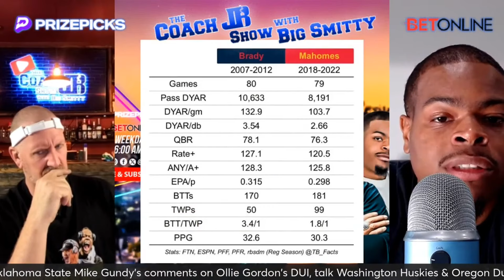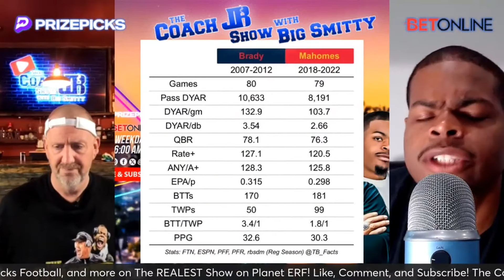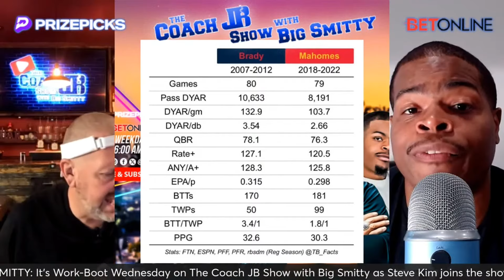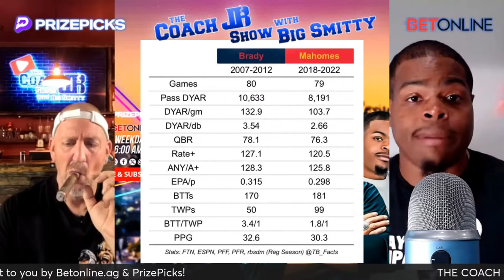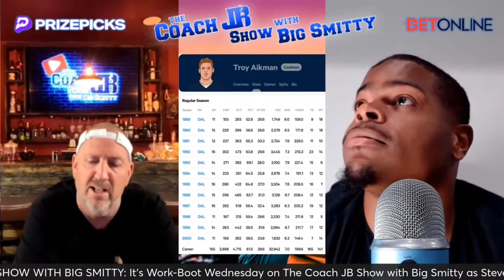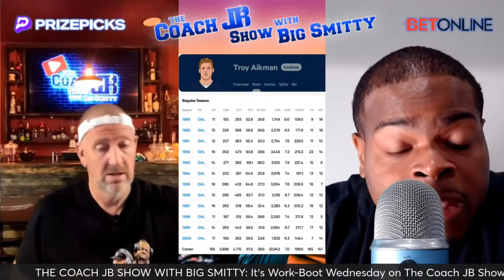WHY PATRICK MAHOMES IS NOT BETTER THAN TOM BRADY... | THE COACH JB SHOW WITH BIG SMITTY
Coach JB & Big Smitty get into HEATED DEBATE about Tom Brady and Patrick Mahomes stats and Coach JB explains why Patrick Mahomes on The REALEST Show on Planet ERF!

Merciless Monday | Talk that Talk Tuesday | Work Boot Wednesday | Truth Telling Thursday | Fired Up Friday

Shaun King - Former NFL QB every Thursday